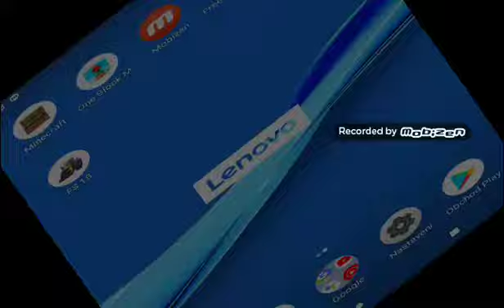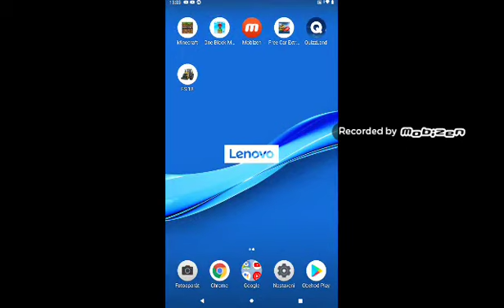One Block 23# Práce na tajném projektu pokračuje!!